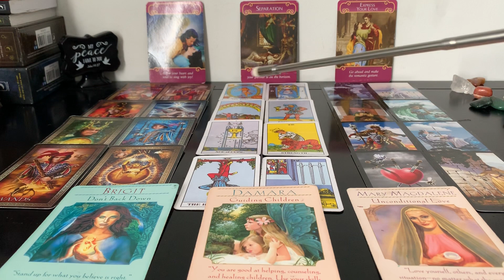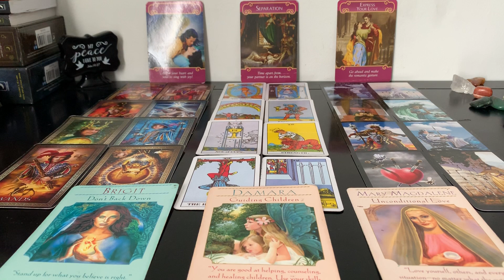♈️ ARIES END OF JAN, TOTALLY IN LOVE WITH EACH OTHER, BUT NEITHER WANTS TO BE VULNERABLE.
Hello😊

Welcome to Clarity Goddess Tarot. I am not accepting personal readings at this time, however I will be sure to inform everyone when I start back doing them. Thankyou for tuning in😉